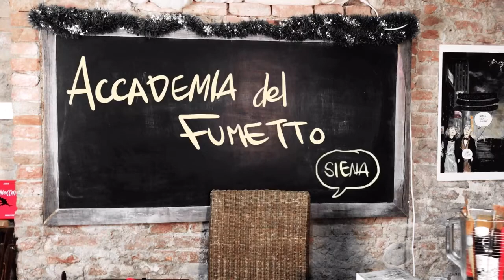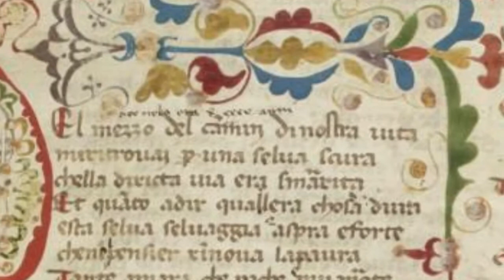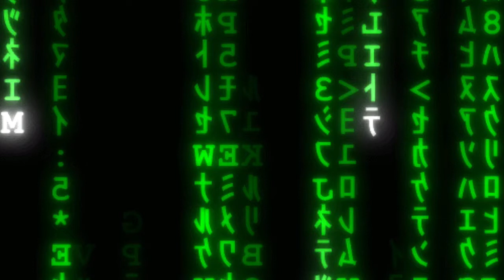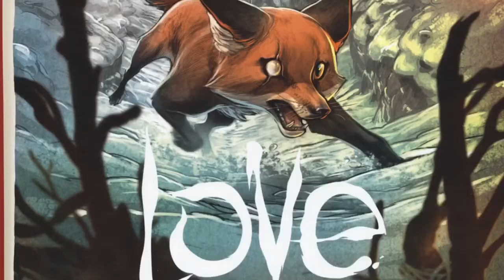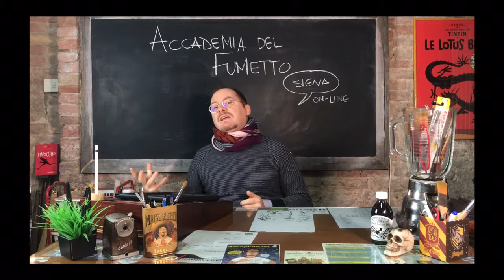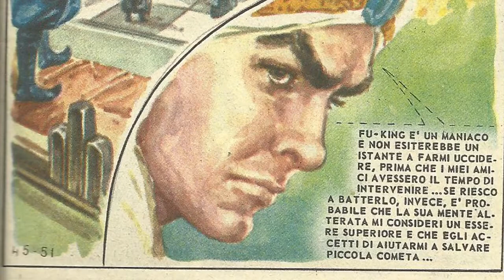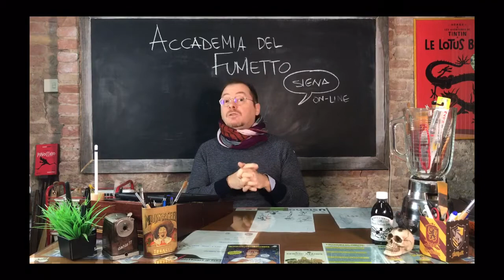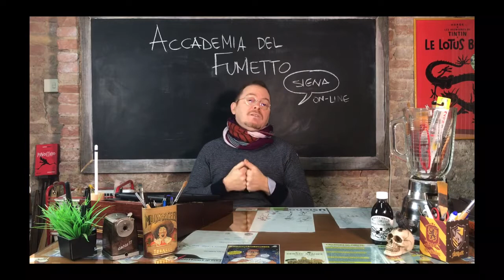Corso di fumetto on Line: il rapporto tra testo e immagini.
Cosa va scritto nei testi e cosa va mostrato nei disegni di un fumetto? Scopriamolo insieme!